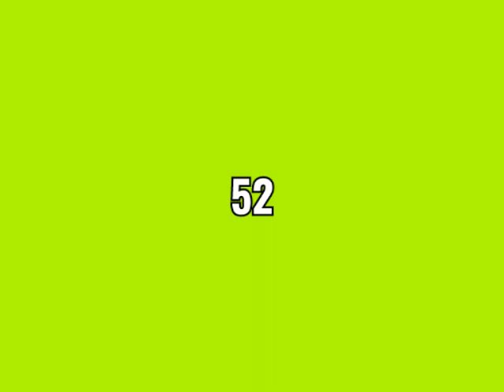The Number 52